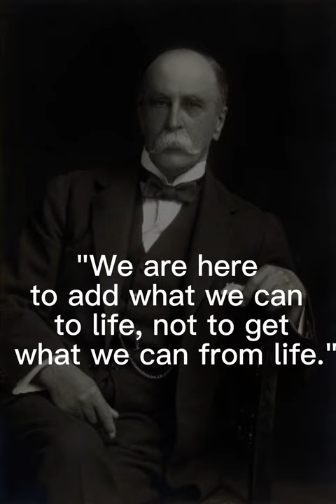Life william Osler